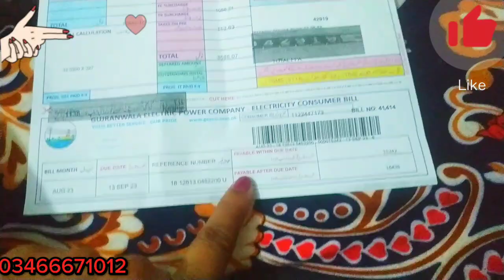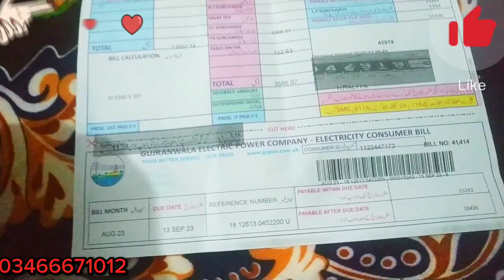SABA //ISHFAQ//VLOG// @2023 Ami ke Ghar se // nikalte ||waqt raste ||mein kya hua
Pak village family, Happy joint family, village life

murree, family trip, Centaurus Mall, islamabad, firdous vlogs#cookingjalebi,